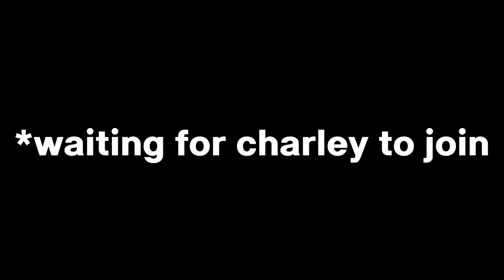sending space ALIENS to BIRMINGHAM...